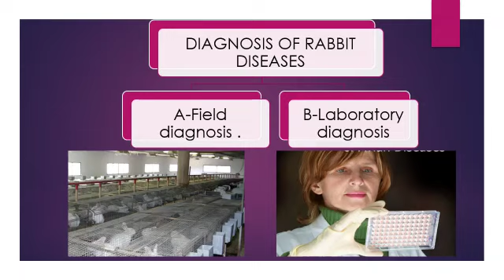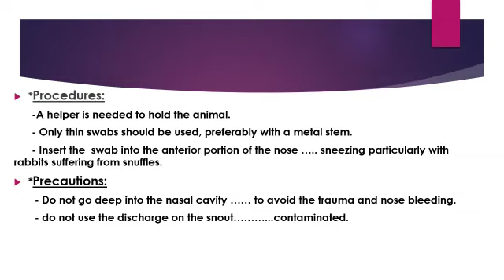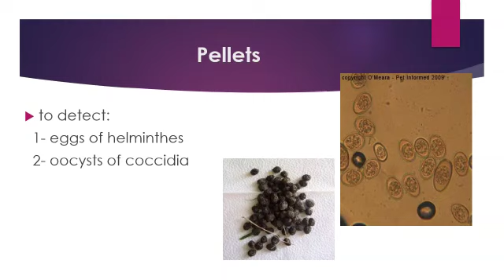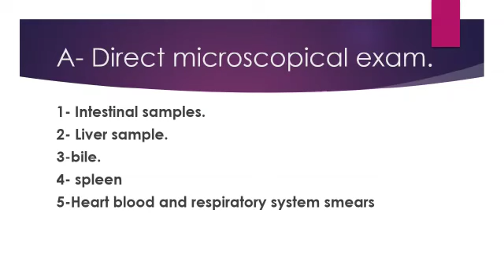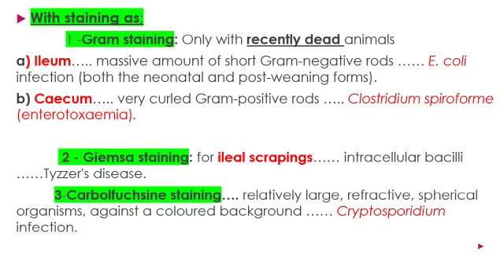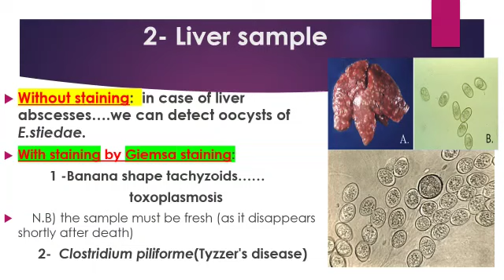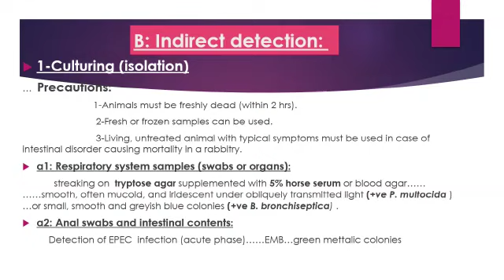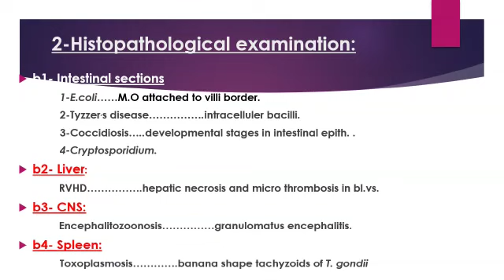سكشن عملي دواجن